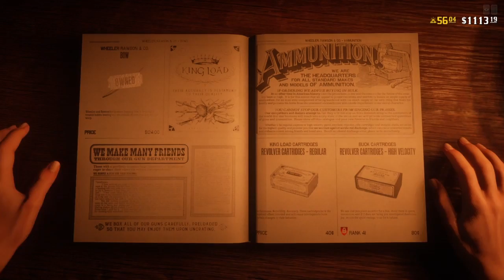rdo 6/2/19 adventures open world ps4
open world